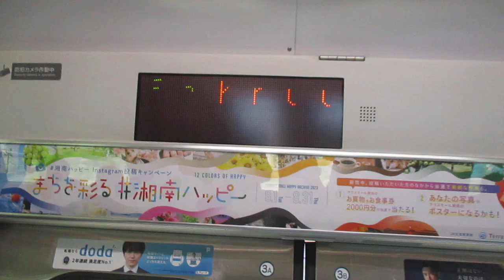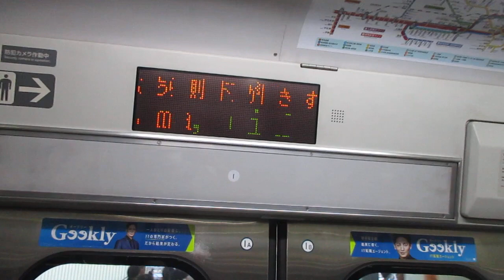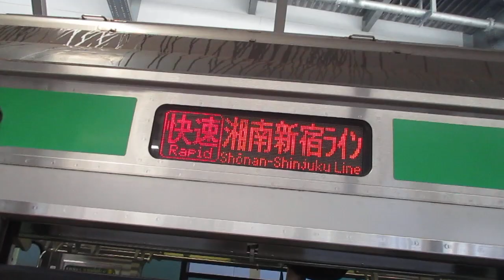【平塚始発、戸塚～大崎間快速運転、運転区間は平塚～新宿間】湘南新宿ライン快速新宿行きE231系近郊型S-15編成(機器更新車)+K-05編成(機器更新車)15両 横浜駅発車